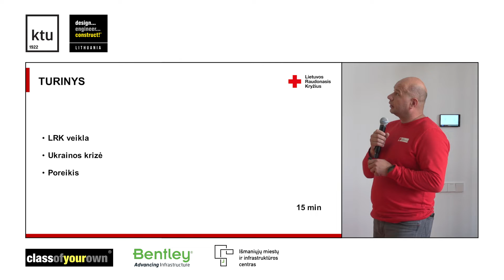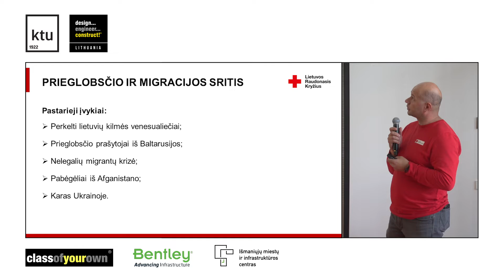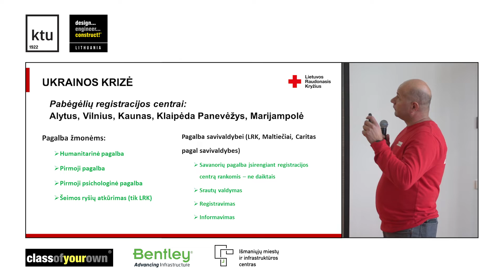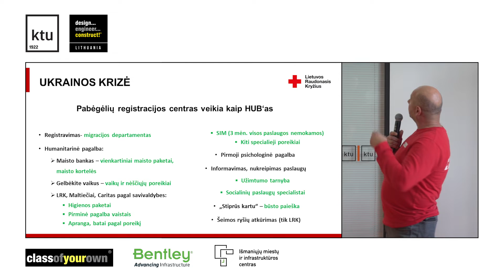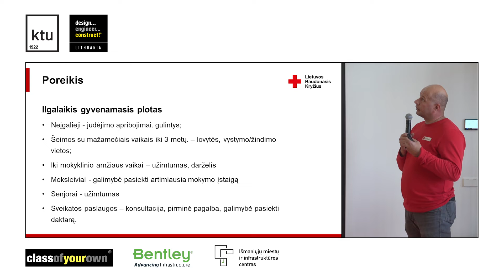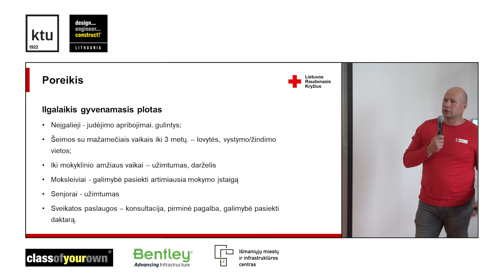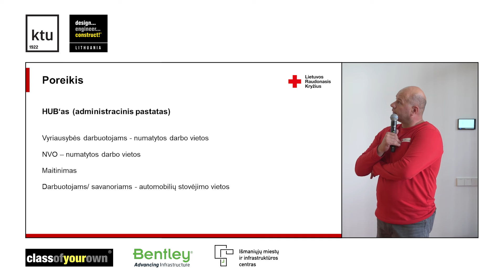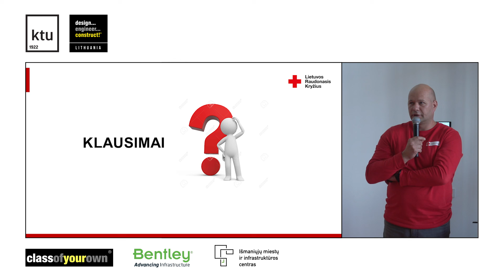KTU DEC LT| Raudonasis kryžius| M. Kazlauskas: Pabėgėlių poreikiai ir patirtys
Rugsėjo 29 d. startavo KTU Statybos ir architektūros fakulteto projekto „Design. Engineer. Construct! Lithuania“ 4 sezonas. Į KTU Bibliotekoje vykusį atidarymą atvyko per 115 dalyvių iš KTU Inžinerijos licėjaus, Kauno Saulės, Vilniaus Žemynos, Panevėžio J. Balčikonio, Klaipėdos Ąžuolyno, Alytaus Putinų gimnazijų.

Jie visus metus projektuos S.O.S. miestelį. Raudonojo kryžiaus atstovas Mantas Kazlauskas su dalyviais pasidalino pagrindiniais pabėgėlių poreikiais ir ką reikia apgalvoti projektuojant tokį miestelį.